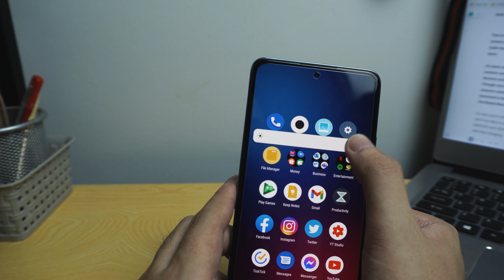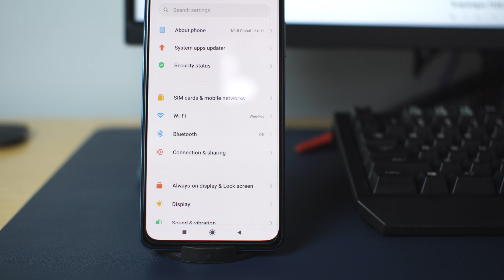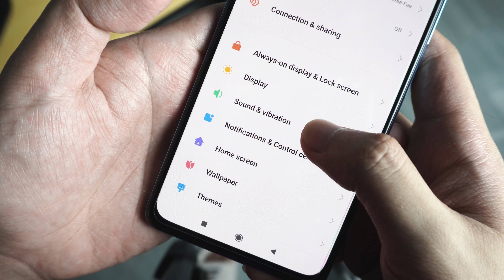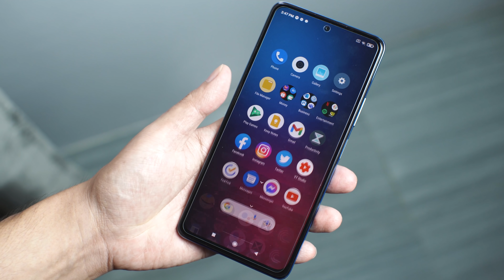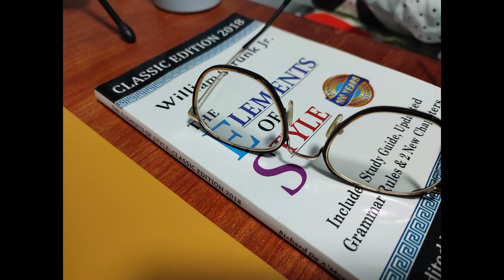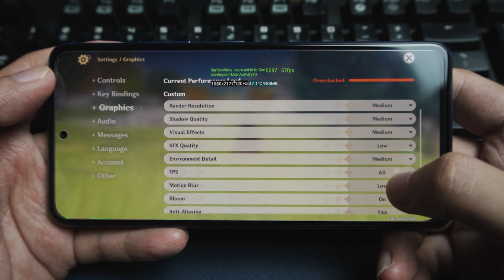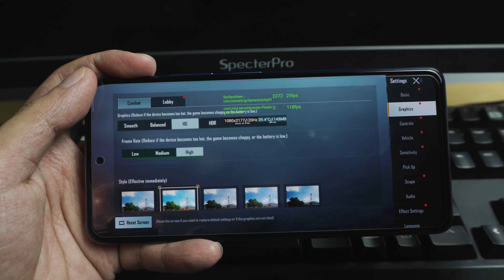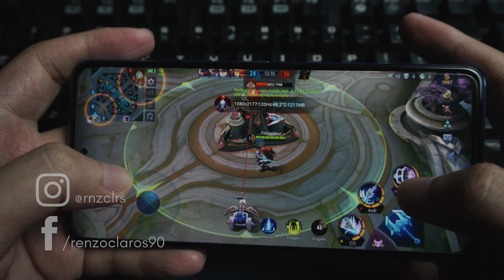Redmi Note 10 Pro 60 Days Later - What's Wrong?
What's it like to use the Redmi Note 10 Pro, aka 10 Pro Max, after two months? Learn in my Redmi Note 10 Pro: 60 Days Later.

Timestamp
00:00 Intro
00:18 Start of Redmi Note 10 Pro Review
06:49 Redmi Note 10 Pro Camera and Video Samples
09:53 Gaming Benchmark with Redmi Note 10 Pro

Three-pack minimalist icon pack and wallpaper for iOS with LIFETIME update